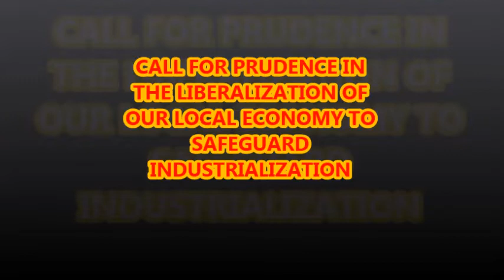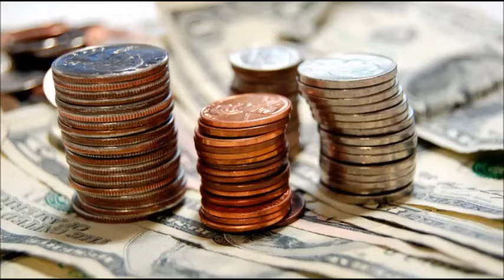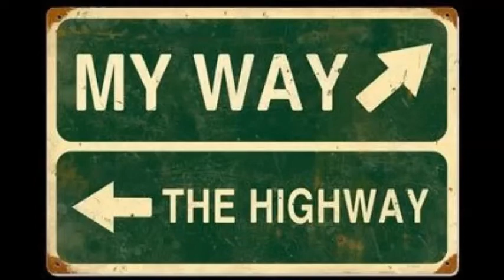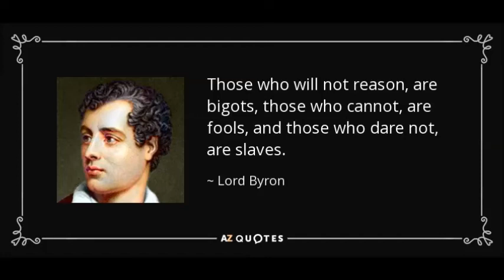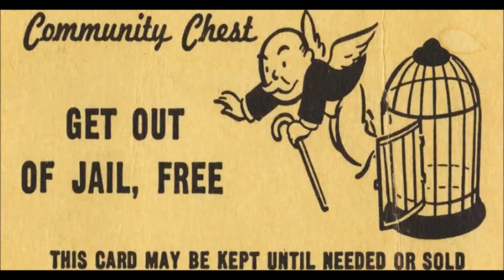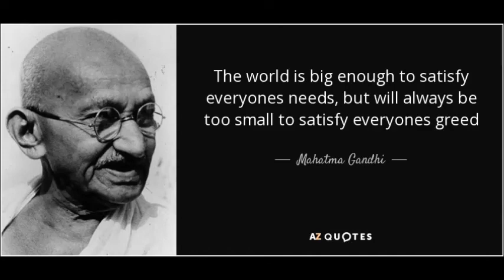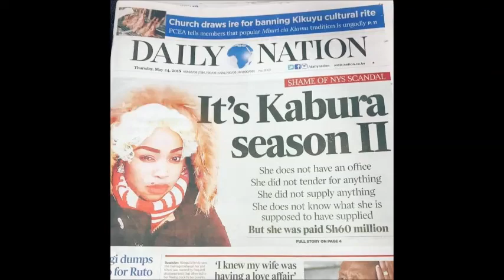Call For Prudence In The Liberalization Of Our Local Economy To Safeguard Industrialization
⏱️TIMESTAMPS⏱️
00:00 - Introduction
20:07 - Affirmative Action/ protectionism
21:47 - Revive Local Manufacturing
22:33 - Export Compensation
23:01 - Forthright Leadership & Policy Change
24:06 - Solidarity in the same struggle
25:06 - Innovate to Reduce Costs

The Government has been too lenient with the liberalization & privatization of the local economy...